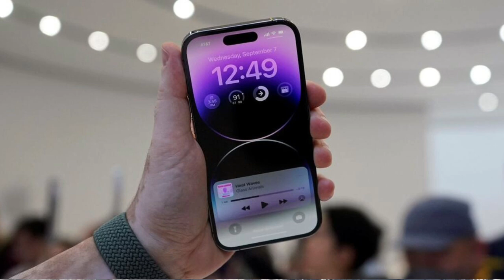Apple iphone 16 || क्या price है फ्री फ्री जल्दी जल्दी सुनों iphone 16.iphone 16 Plus. iphone 16 Pro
iphone 16
iphone x
iphone ringtone
iphone 16 pro
iphone 15
iphone 16 unboxing
iphone 13
iphone 15 pro max
iphone 16
iphone 15
iphone 16 unboxing
iphone 13